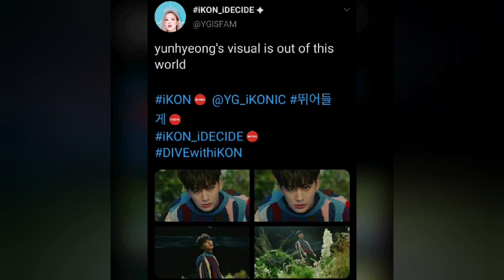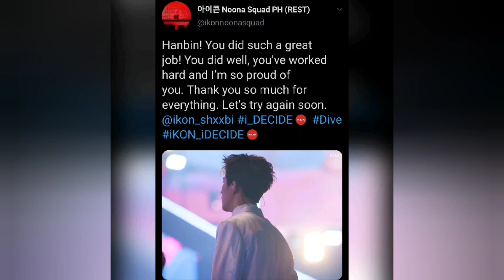iKON "DIVE" MV from latest mini album "i Decide" iKON_iDECIDE i_DECIDE Trending Worldwide!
iKON has made their comeback and released "Dive" MV from their latest mini album "i Decide".This is the first comeback ever of the boy group with 6 member as Leader Hanbin leave the group last year.However, B.I is still part of this comeback,as he co-written and co-composed the "Dive" single of iKON 's comeback.